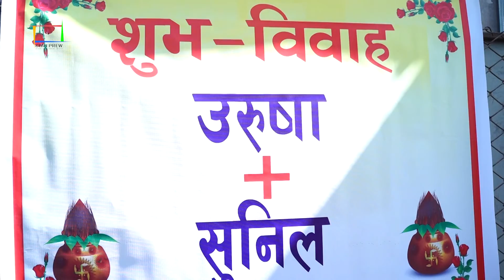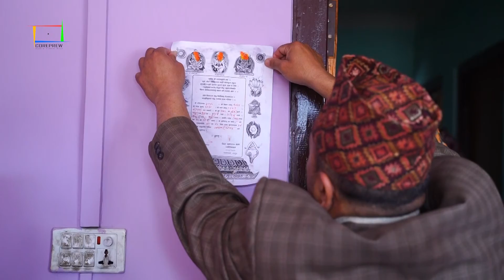URUSHA Weds SUNIL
COREPREW_PRODUCTION